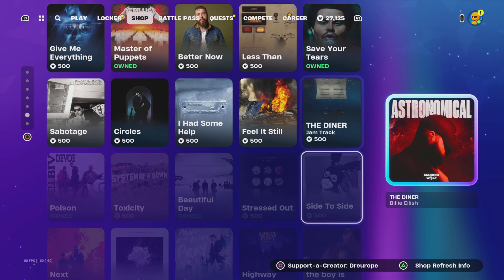My Hero Academia Collab have made a return again